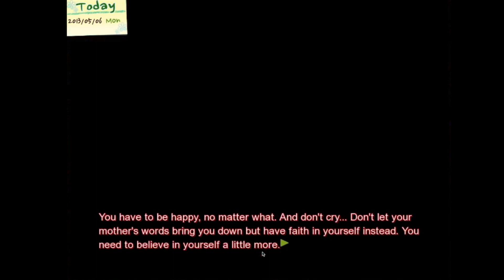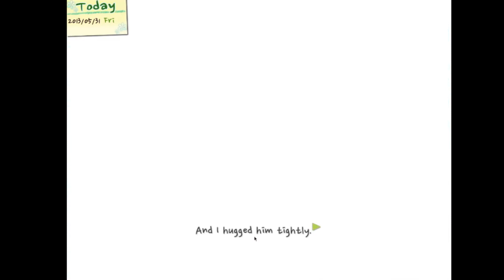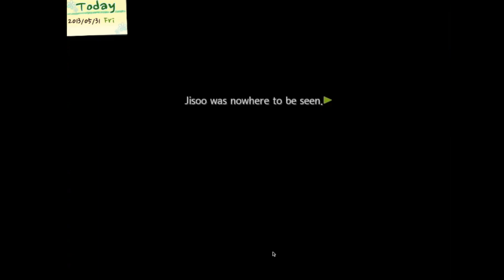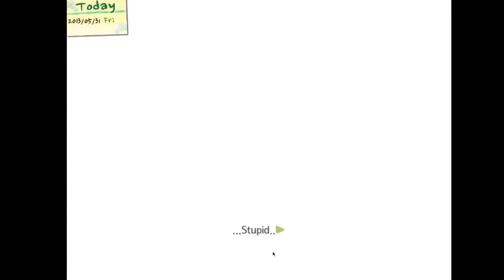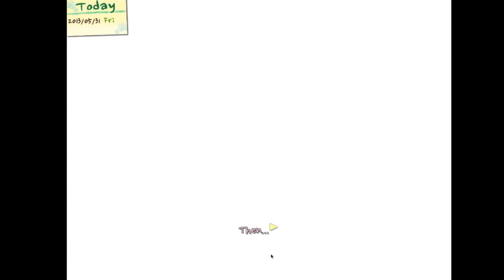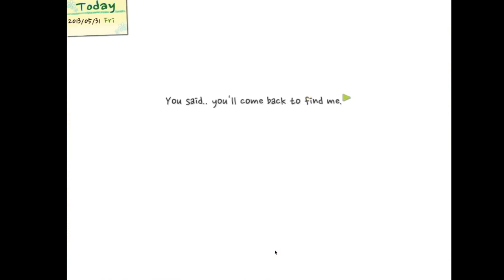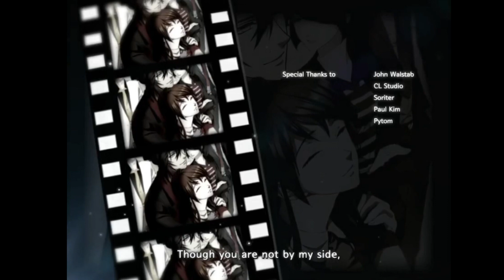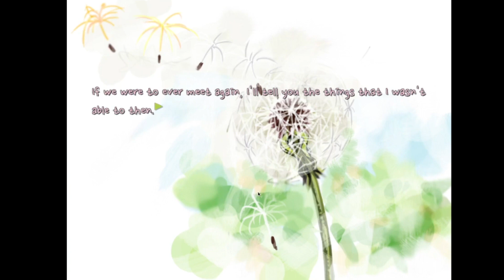BECOMING HAPPY - Let's Play Dandelion: Wishes Brought To You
The ends of the routes in this game hurt me